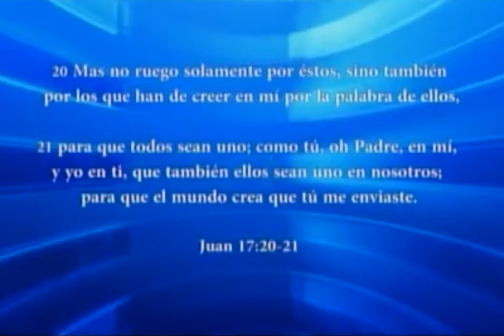HNO. PUERTAS | EL REINO DE CRISTO | 220314 | LOS MATUTINOS | LUZ TV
La parábola de la higuera estéril tiene el propósito de reforzar la advertencia recién dada: la higuera estéril, a menos que dé fruto, será cortada. Esta parábola se refiere, en primer lugar, a la nación y al pueblo judío. Pero, sin duda, es para despertar a todos los que disfrutan los medios de gracia, y los privilegios de la iglesia visible.

Lucas 13.